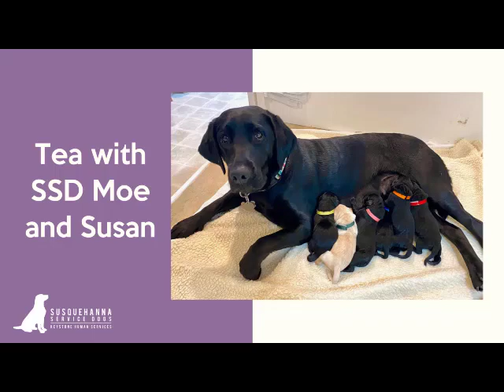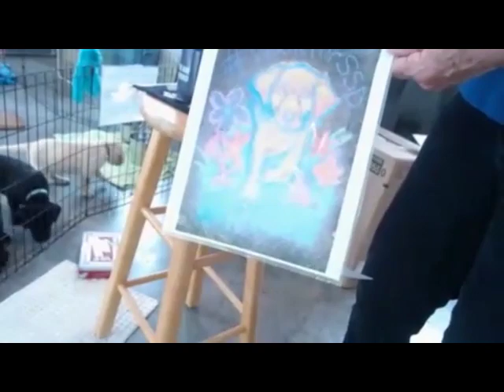May 20, 2020 Tea with SSD Moe and Susan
The Promise puppies are hanging out in volunteer Susan Tyson’s garage today. Just like the deck, it’s a new environment for them to explore. You can see them becoming more curious about the world around them.

The puppies also recently went to the vet for vaccinations and microchipping. A visit to the vet would have been a new experience under normal circumstances, but because of the pandemic and additional guidelines, the puppies had even more new experiences, including interacting with people in masks and going to the exam room without Susan’s familiar presence.

Back in the garage, Susan continues to work on clicker training. It’s important to practice these skills in different areas of the house so the puppies start to get used to work in various environments. Watch as Susan works with SSD Faith on “sit,” “stand,” targeting, and the introduction of the heel box.

If you'd like to support the puppies to become service dogs, please make a donation

You can learn more about Susquehanna Service Dogs on our